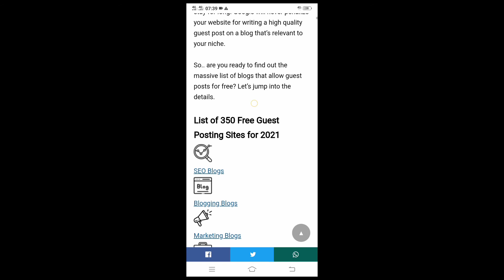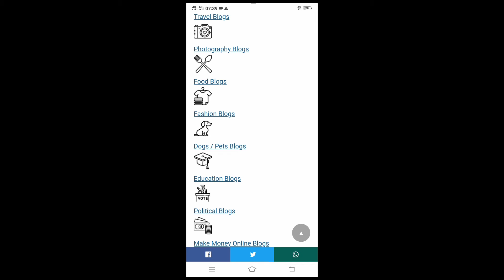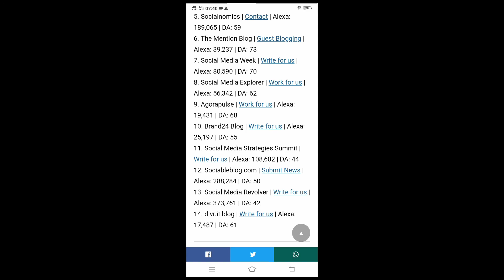How To Earn Money With GBOB | 350 Free Guest Posting Accepting Websites List..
in this Video We Are Going to Provide you a 350 Free Guest Post accepting website list.